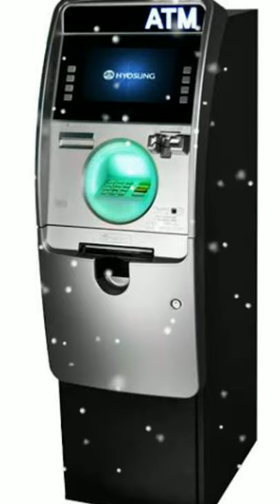What is EMV & non-EMV ATM⚡shorts⚡ 2021